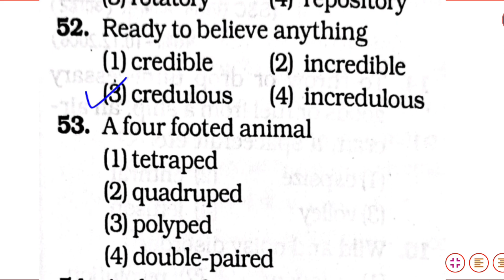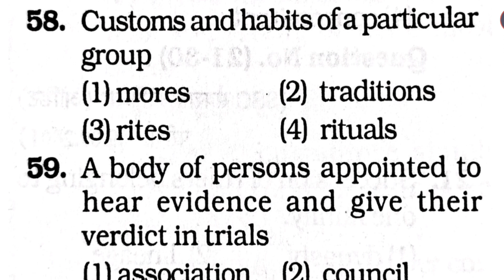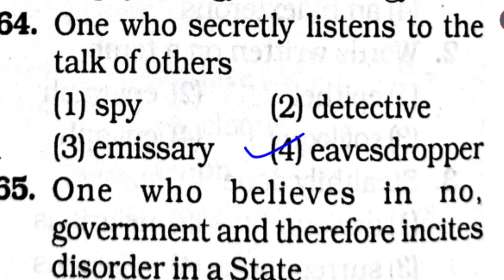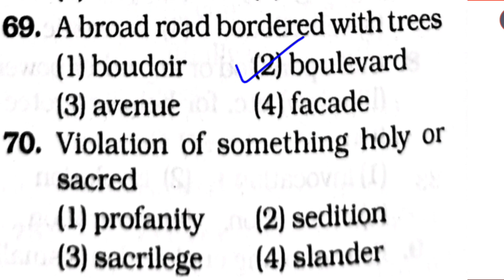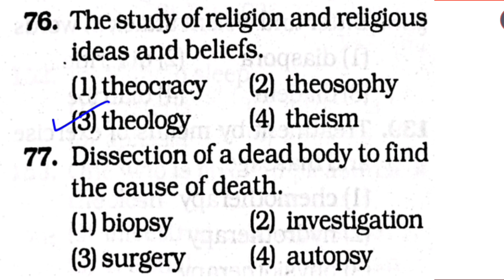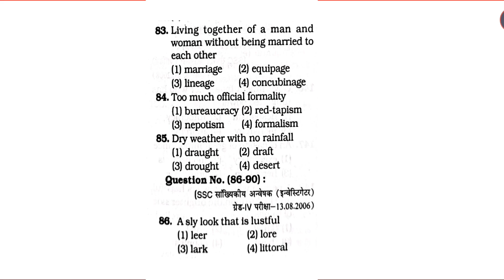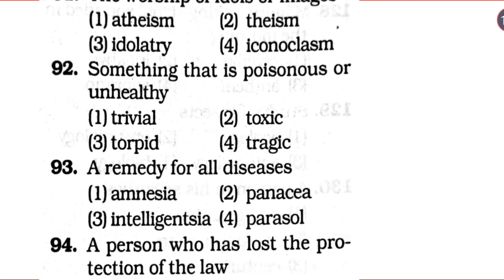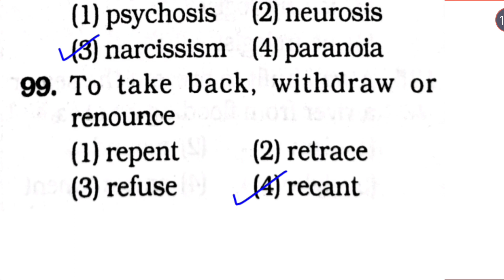One Word Substitution Part 2 | SSC Previous Year Vocab | SSC MTS Havaldar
One Word Substitution | SSC Previous Year Vocabulary | SSC MTS Havaldar

SSC MTS English | SSC MTS GK/GS/CA | SSC MTS Previous Year Paper

SSC MTS GK/GS/CA | SSC MTS English | SSC MTS 2023 Practice Set 9

SSC MTS Previous Year Paper | SSC MTS English | SSC MTS GK/GS

ssc mts english syllabus
english
ssc mts english
english by swati tanwar
ssc mts english previous year paper
ssc mts english paper 2021
ssc mts english practice set 2023
ssc mts english practice set
ssc cgl english practice set
gs practice set for ssc mts
gs practice set by ankit sir
english by ananya mam
ssc cgl english practice set 2022
one word substitution black book
one word substitution ssc cgl pinnacle
one word english
one word substitution for ssc mts previous year paper
one word substitution for ssc mts 2022
one word substitution for ssc mts 2023
one word substitution for ssc mts by ananyaa mam
mts rojgar with ankit
one word substitution for sSC mts 2021
one word substitution for ssc mts in telugu
one word substitution for ssc mts by ananya mam
one word substitution for ss mts trick
previous year vocab for ssc
previous year vocab for ssc cgl by rani mam
previous year vocab for ssc stenographer
previous year vocab for ssc chsl
synonyms
synonyms word
synonyms antonyms for ssc mts
synonyms for ssc mts 2021
synonyms and antonyms for ssc cgl
vocab by jaideep sir
vocab classes
vocab by gopal verma sir
vocab kaise yaad kare
vocab by nimisha bansal
vocab book of neetu singh
ssc ke liye vocab
ssc ke liye vocabulary kaha se kare
ssc ke liye vocabulary
ssc cgl ke liye vocab kaise kare
ssc mts ke liye vocabulary
ssc cgl ke liye vocabulary
ssc chsl ke liye vocab kaise kare
ssc cgl ke liye vocab kaha se padhe
ssc chsl ke liye vocabulary
ssc cgl ke liye vocab
ssc steno ke liye vocabulary